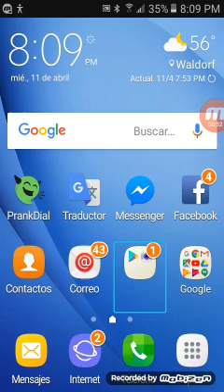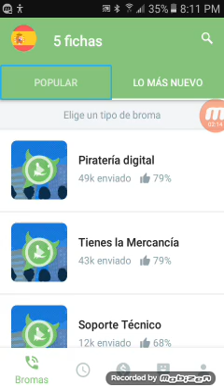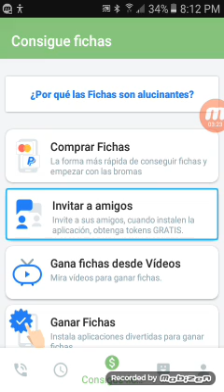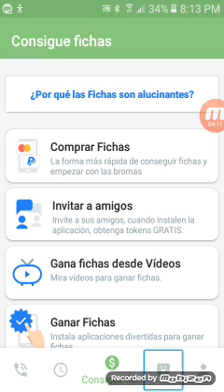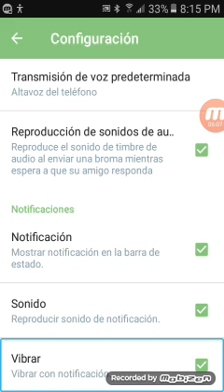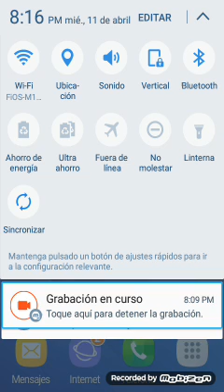Demostración aplicación para hacer bromas en tu dispositivo Android y iOS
Si les ha gustado deja tu like y suscríbete en este video les hago una demostración de la aplicación para hacer bromas en tu dispositivo Android o iPhone y espero que les guste si quieren que es una broma déjenos saber en los comentarios Bye bye